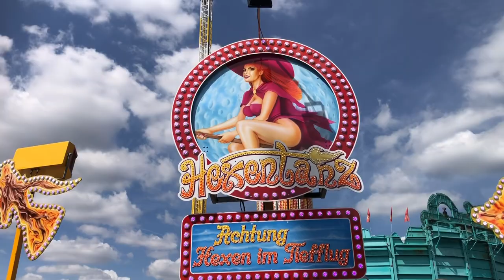Schueberfouer 2022 Letzebuerg Luxembourg